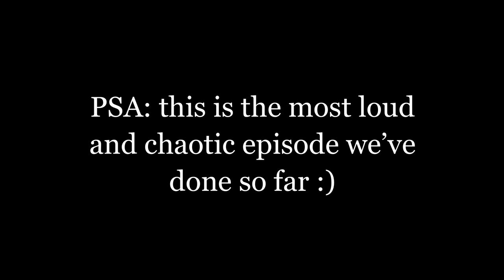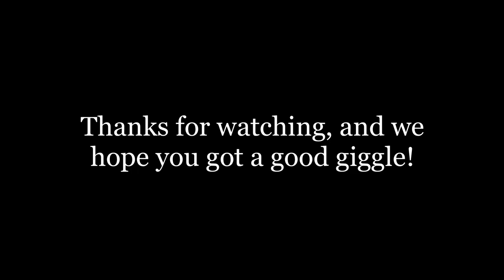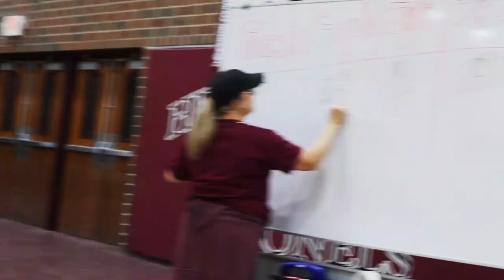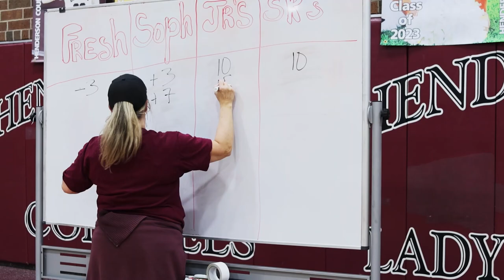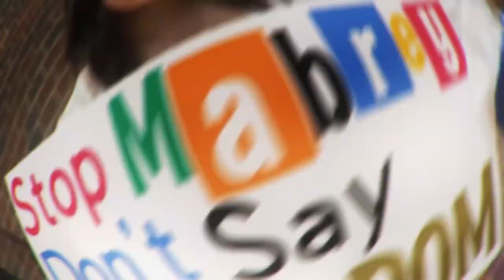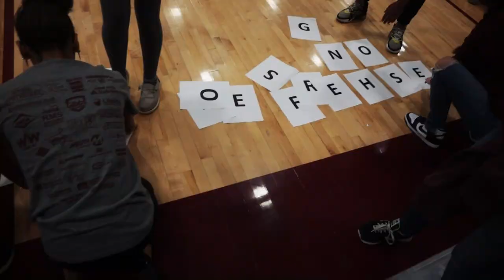Ep 10 - Sparks, Lights, and Clashing Nights